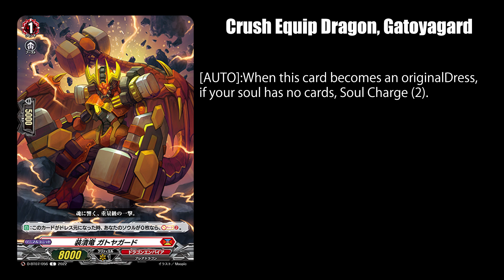【D-BT07】Baur Vairina's Makeup Team - Cardfight!! Vanguard COTD (09/26/2022)